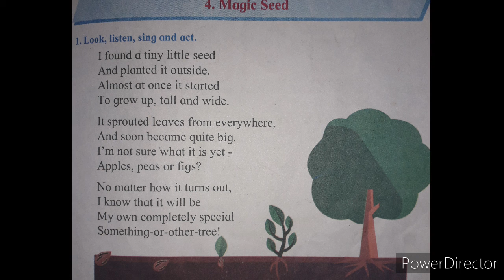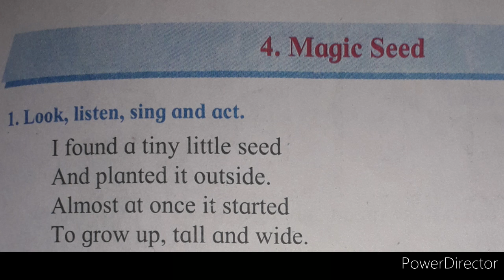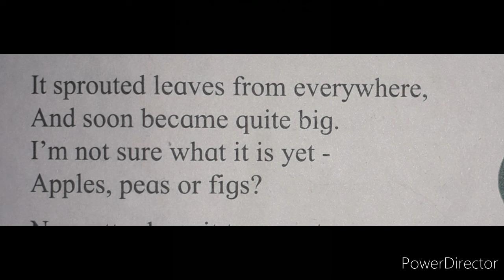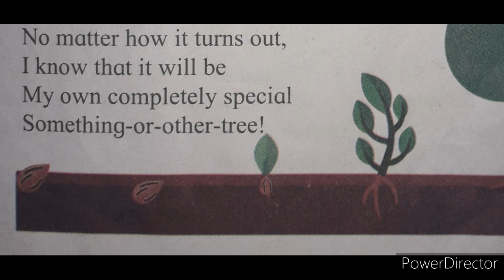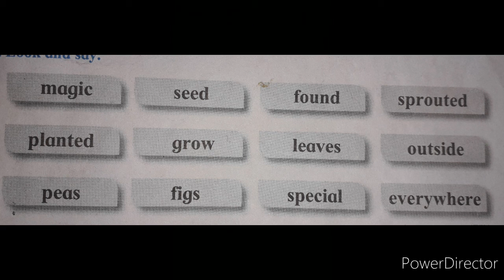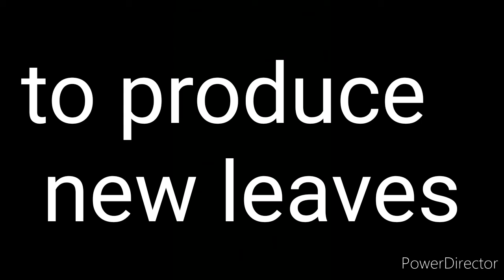Std 1/Sub-English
Chapter no. 4 Magic Seed